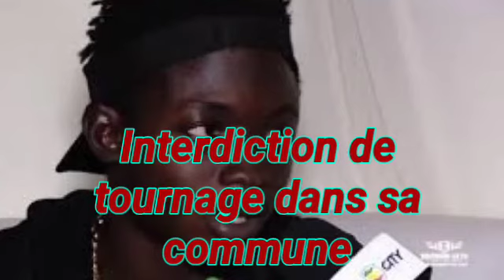LA VRAIE HISTOIRE D'IBA MONTANA "TCHIALE"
Salut, bienvenue sur kolasoft TV !!!
Découvrez l'histoire complète d'IBA Montana !!!